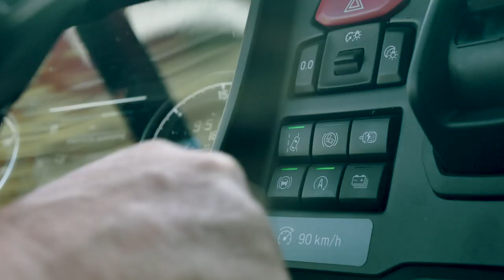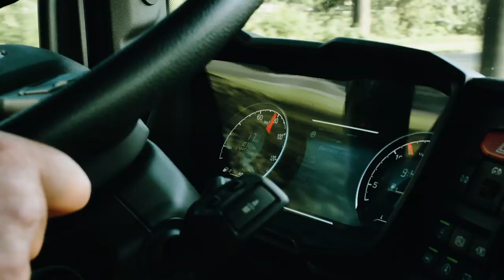Scania hybrid P-series truck delivers for McDonald's in the Netherlands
In the Netherlands, waste and recycling company SUEZ and logistics provider HAVI have both been providing services to McDonald’s for a quarter of a century, constantly working to improve sustainability in the logistics waste chain. In addition, Scania and HAVI are working together to reduce the ecological footprint of McDonald’s logistics. In 2017, they signed an international agreement to reduce the number of diesel-powered vehicles by switching to hybrid or gas-driven vehicles. Introducing Scania’s hybrids marks the next step for both partnerships.